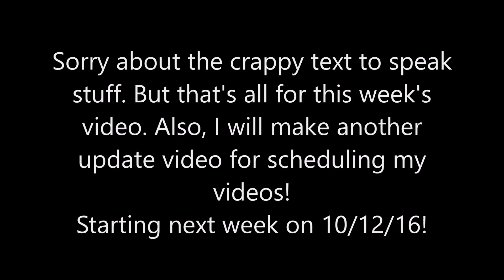Star Wars Battlefront Gameplay Coming Soon!